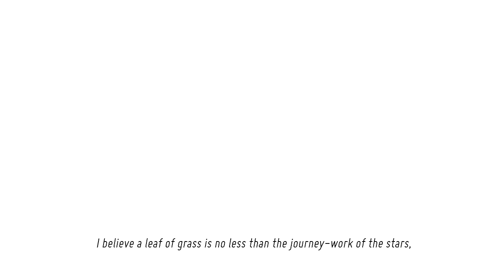Raw, Organic And Low-Carb Dog Food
ROCKETO is one of world’s most upgraded foods, closely mimicking how a dog might eat in the wild. It is entirely free of toxins and made by using ingredients only in their natural form – as supplied by Mother Nature since the dawn of time.

We start from 100% human-grade ingredients from certified sustainable and responsible farms and gently air-dry them under 30 °C / 86 °F in organic 100% green energy powered manufacturing in Bavaria, Germany.

By following the latest scientific research on dogs’ wellbeing we calibrate recipes so that digestible carbohydrates are kept to the absolute minimum.

And yes, we do add extra healthy super-fats and super-foods, so your dog can fight severe health problems or get into the highest performance state.

CREDITS

Poem - Walt Whitman’s "Song of Myself"
Script - Jurga Po
Creative & Art Director - Arunas Matacius
DOP - Petras Skukauskas

ROCKETO
Organic, Raw & Ketogenic Dog Food